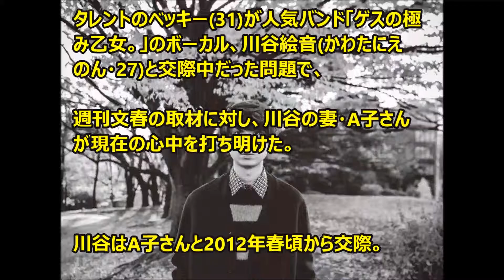どこまでもゲスの極み！川谷絵音が妻に卒論（離婚届）の提出を催促と判明！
タレントのベッキー(31)が人気バンド「ゲスの極み乙女。」のボーカル、川谷絵音(かわたにえのん・27)と交際中だった問題で、週刊文春の取材に対し、川谷の妻・A子さんが現在の心中を打ち明けた。